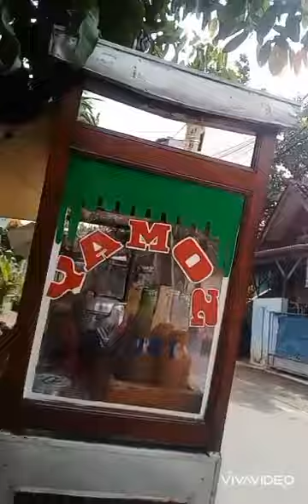ini makanan Asli pemberian Tuhan untuk makhluk-makhluk nya, maka jgn heran kalau ada uletnya.